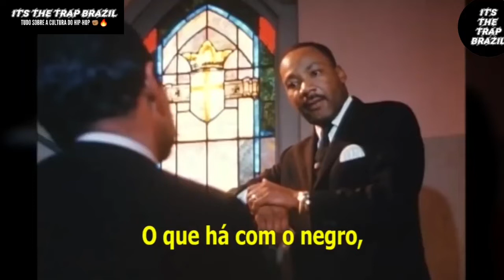Entrevista Martin Luther King (parte.1) LEGENDADO